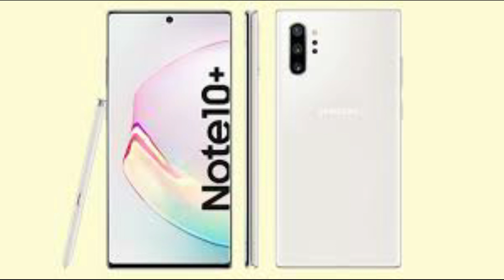Blue Samsung Galaxy Note10+ pops up hours before || Infotainment Media Channel